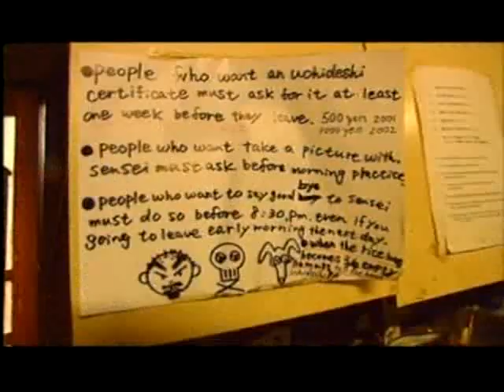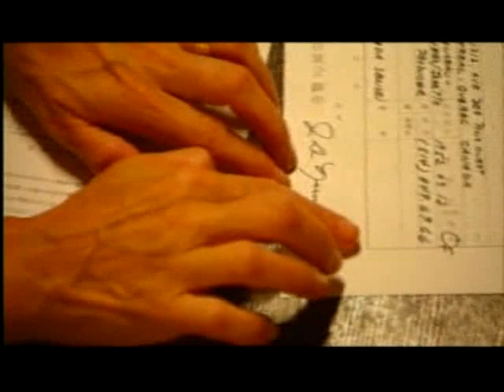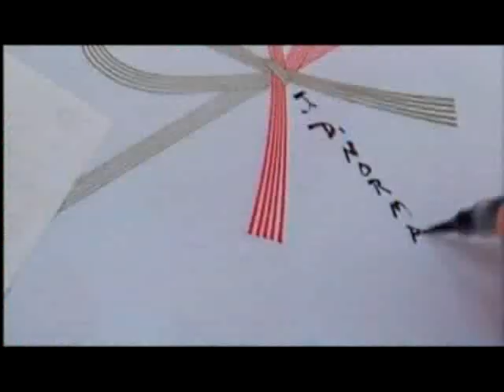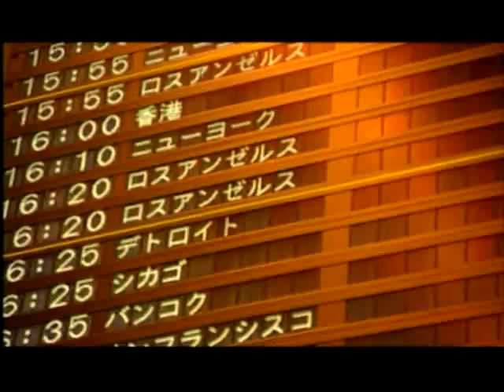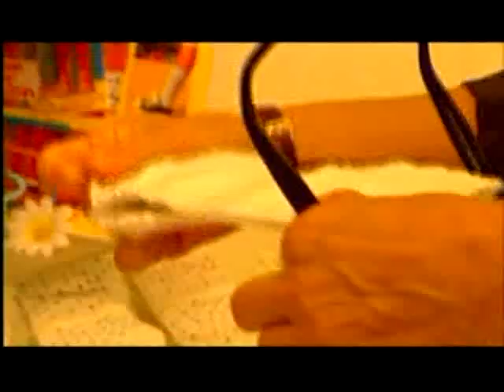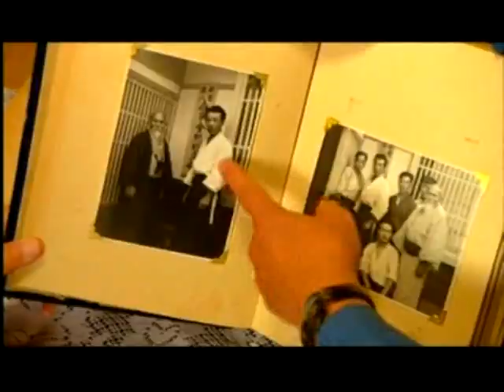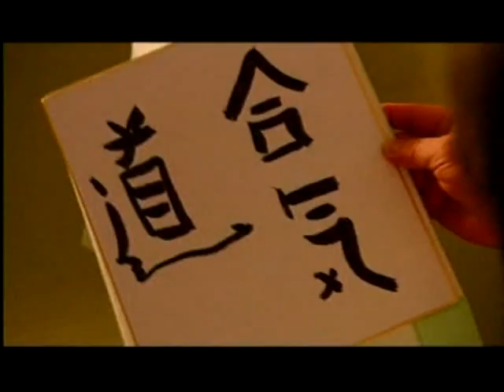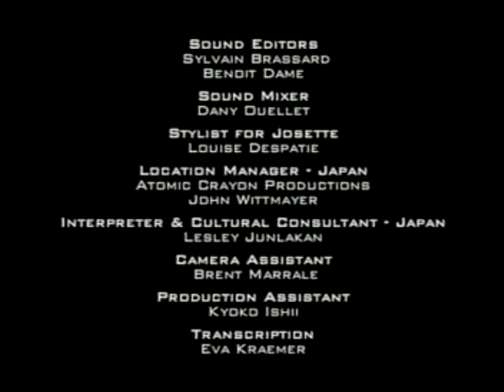Deadly Arts. Aikido / Смертельные Искусства. Айкидо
Жозет Норманду, специалист в восточных единоборствах с более чем 25-летним стажем и обладательница черного пояса, раскрывает для нас историю и культуру восточных единоборств:
Капоэйра, Муай Тай, Карате, Айкидо, Каларипаятту и Сават.

Во время съемок она тренируется под руководством лучших мастеров каждого вида единоборств... И эти тренировок проходят на пределе ее выносливости и способностей. Ее цель научиться тому, чему учат мастера - стать непобедимой.

Айкидо (Aikido) - Искусство простой мощи и красоты, военное искусство любви.